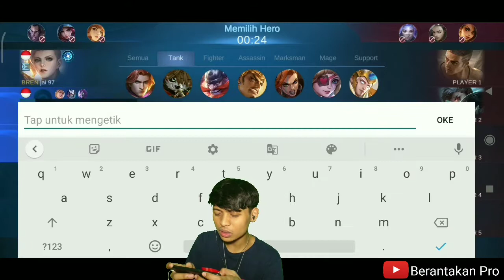FANNY - AKIBAT TERLALU BAR-BAR | MOBILE LEGENDS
TUNGGU TERUS
KONTEN-KONTEN TROLL AKU BROHH😂😂

DAN JUGA SHARE KE TEMEN-TEMEN KALIAN YAAA😆😆
TERIMAKASIH 😁

SALAM PERDAMAIAN DUNIA WKWKW

mobile legends
fanny
fanny montage
fanny savage
fanny gameplay
top global fanny
how to use fanny
fanny freestyle
mlbb
montage fanny
ml fanny
fanny mobile legends
mobile legends fanny
ml
mobile legends montage
fanny moontage
mlbb fanny montage
fanny guide
fanny tutorial
mobile legends song
fanny montage 2020
fanny maniac moment
fanny mayhem
fanny savage moment
fanny build
fanny best build
randy25 gaming
randy25
randy25 fanny
fanny
fanny MONTAGE
maze gaming
dwiwoii
tol global fanny